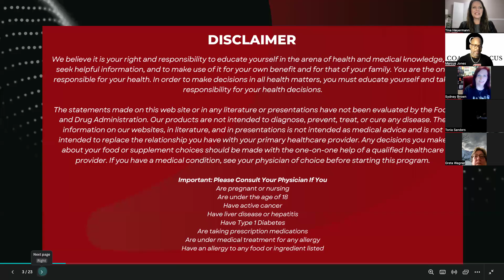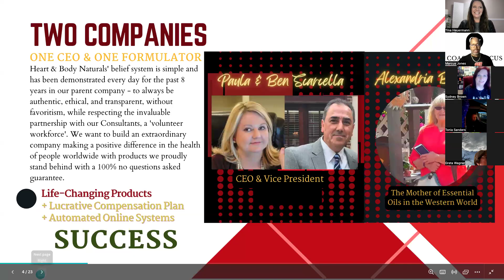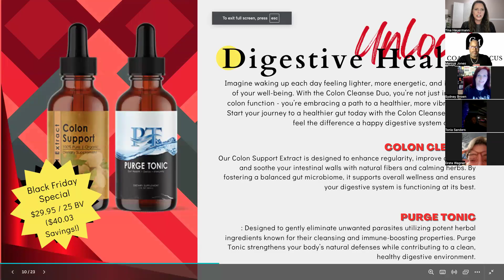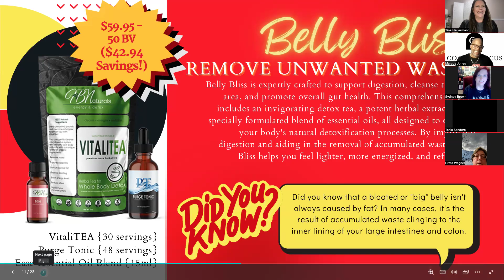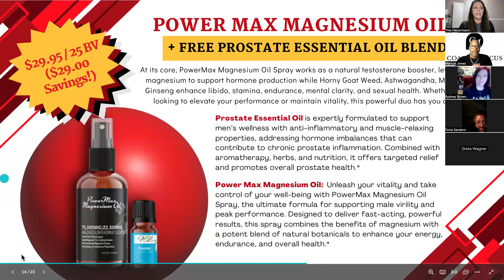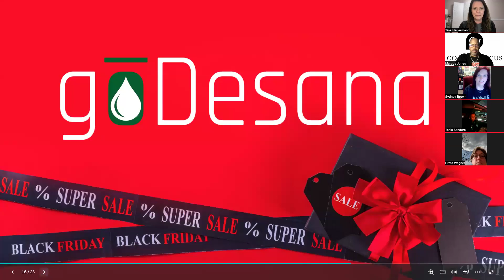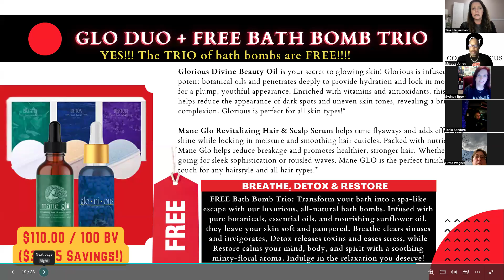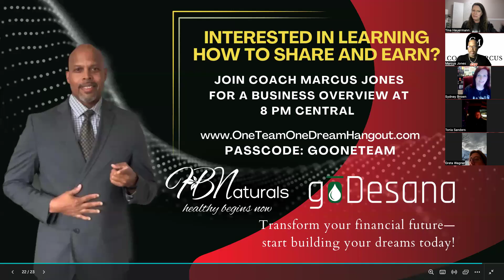Detox Diva Drops the Mic: Black Friday Specials You’ve Been Waiting For!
Catch the replay of the Detox Diva Zoom with Coach Marcus and me as we reveal all the exciting Black Friday specials! 🎉 In this session, we dive into our incredible product lineup, including details about their powerful ingredients and benefits.

From the Black Seed Oil BOGO deals to the game-changing Magnesium Spray with Horny Goat Weed, we’ve got something for everyone. Plus, don’t miss out on the $7.95 Mystery Box featuring an exclusive essential oil by Alexandria Brighton! 🌿✨

Learn how to maximize your savings, share with your network, and take advantage of these unbeatable deals before they’re gone. Whether you’re here for health, wealth, or both, this call is packed with value!

📣 Sale starts Thursday at 7 PM CST and ends Friday at midnight CST—don’t miss out!

Enjoy the replay, and let me know if you have any questions or need help placing an order!

We do want to be perfectly clear...  the statements made on this web site or in any Heart & Body Naturals literature or presentations have not been evaluated by the Food and Drug Administration. Heart & Body Naturals' products are not intended to diagnose, prevent, treat, or cure any disease. The information on our websites, in literature, and in presentations is not intended as medical advice and is not intended to replace the relationship you have with your primary healthcare provider. Any decisions you make about your food or supplement choices should be made with the one-on-one help of a qualified healthcare provider. If you have a medical condition, see your physician of choice before starting this program.

Important: Please Consult Your Physician If You

Are pregnant or nursing
Are under the age of 18
Have active cancer
Have liver disease or hepatitis
Have Type 1 Diabetes
Are taking prescription medications
Are under medical treatment for any allergy
Have an allergy to any food or ingredient listed

INCOME DISCLOSURE
The Heart & Body Naturals (“HBN”) Incentive Plan is an exciting opportunity that rewards you for selling our products to others. Success with HBN or anything in life is a result of hard work, dedication, and leadership. Although the opportunity is unlimited, individual results will vary depending on market conditions, your commitment level, and your sales skills. Income is earned only when the product is sold.